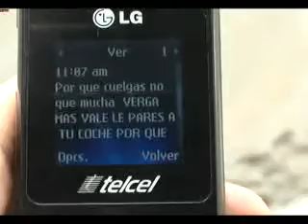Persona víctima de maltrato, acoso y amenazas por parte de su ex pareja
Víctima de maltrato intrafamiliar y abandono de de su esposo con quien procreó dos hijos, la señora Yuridia del Cármen Félix Zuñiga asegurá que en la entidad la justicia es para quien tiene el dinero y el género femenino queda desprotegido ante situaciones de maltrato incluso amenazas de muerte.

Relató que de nada han servido la serie de demandas que ha interpuesto en el juzgado familiar y en la Procuraduría pues su ex pareja se la pasa amenazándola y agrediéndola física y verbalmente aún cuando ya están separados.

El ex marido de nombre Jorge Esquivel Sánchez quien es gerente de una distribuidora de llantas en Chetumal ubicada en la Avenida de los Insurgentes y propietario de dos negocios del mismo ramo en la capital del estado otorga una raquítica pensión a su ex mujer para la mantención de sus hijos menores de edad que se encuentran prácticamente en el abandono de su padre por el influyentismo que este presume tener según manifestó la afectada.